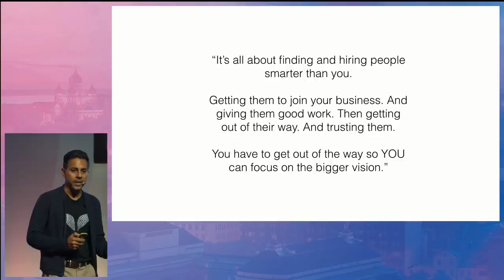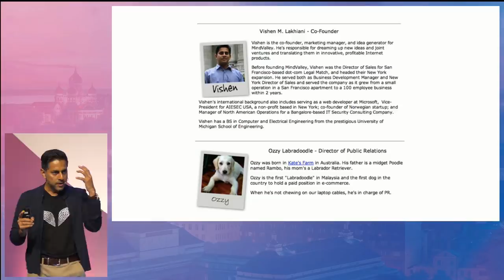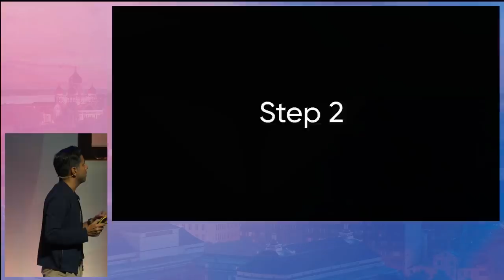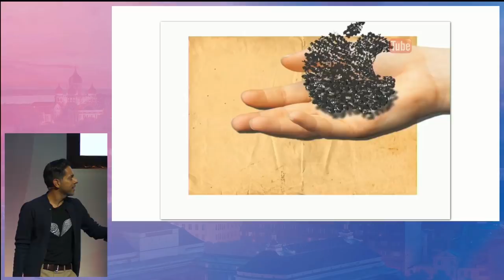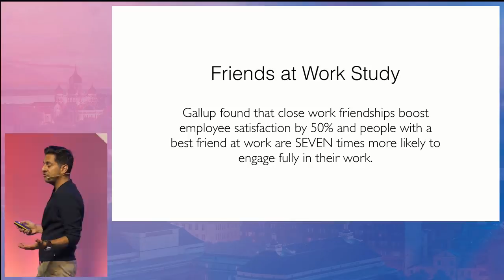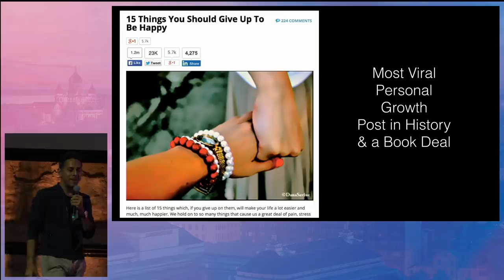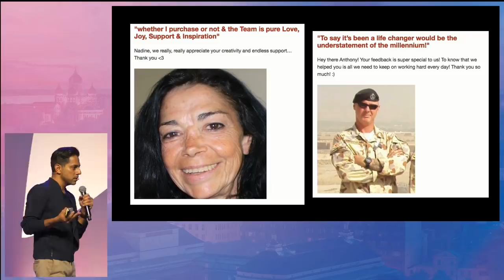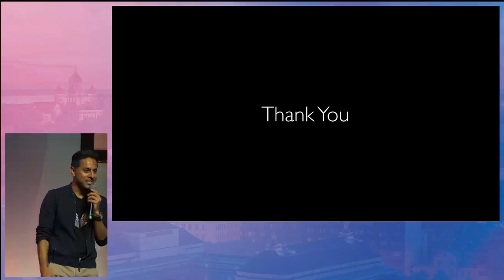A Revolutionary's Guide To Change The Consciousness Of Work | Vishen Lakhiani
In this talk from Mindvalley University City Campus Tallinn, Vishen Lakhiani shares his guide on how to hack the culturescape in the workplace and attract teams of committed individuals to rally around a vision to make your business thrive.